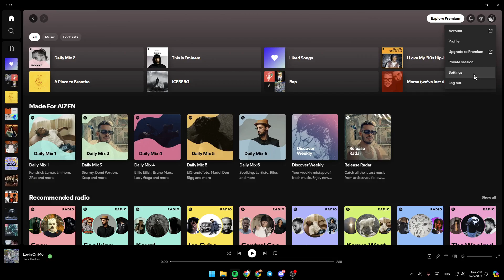How To Fix Spotify Check Your Phone Number Tutorial